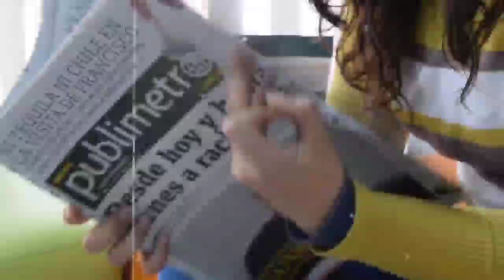Today Breaking News | 26 August 2023 | Naven Patnaik New Scheme 2023-Ajira Taja Khabar